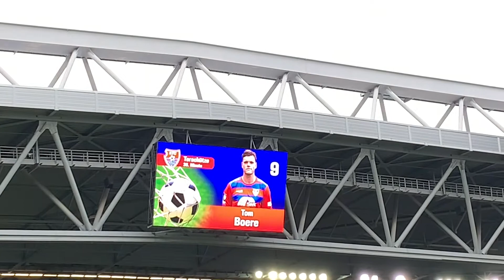KFC Uerdingen - Hansa Rostock KFCHRO 12-2019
In der 3. Bundesliga trafen am 7. Dezember 2019 das Team aus Krefeld und das Team von der Ostsee aufeinander. Hier gibt es einen Torjubel (Endstand 4:1 KFC) und ein paar Bilder vom Einsatz der Pyrotechnik seitens der Hansa Fans